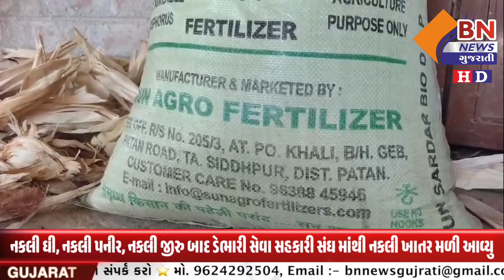નકલી ઘી, નકલી પનીર, નકલી જીરુ બાદ ડેભારી સેવા સહકારી સંઘ માંથી નકલી ખાતર મળી આવ્યુ BN NEWS GUJARATI